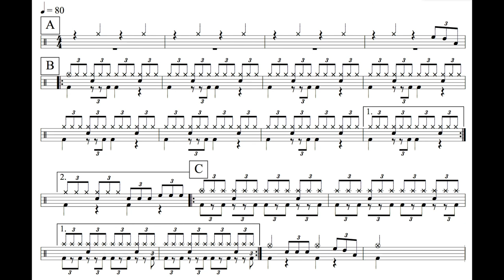練習曲9｜動態鼓譜完整版